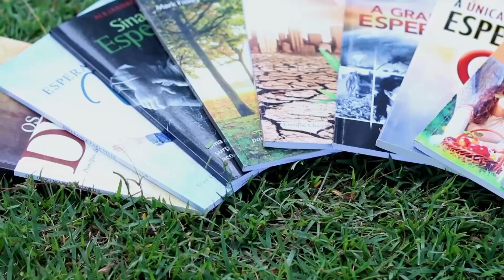15 anos do Impacto Esperança | Reportagem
Números que impressionam e mensagens que transformam vidas. Veja na reportagem o legado de 15 anos do projeto Impacto Esperança.